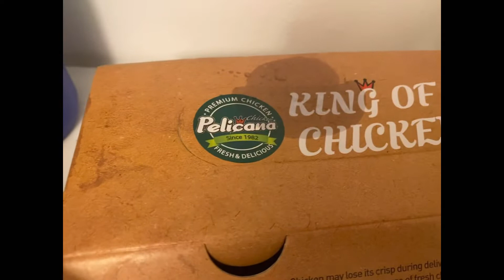One Way Ticket